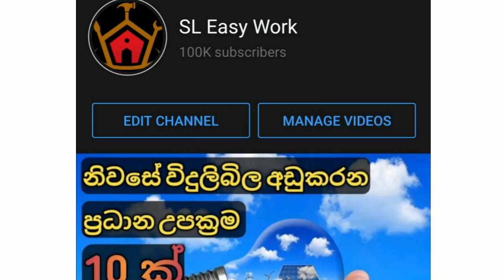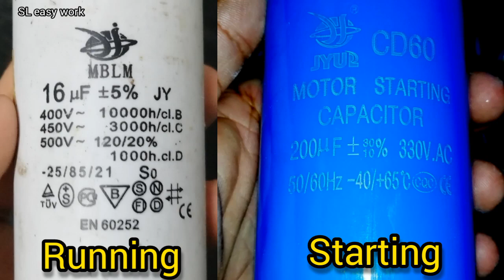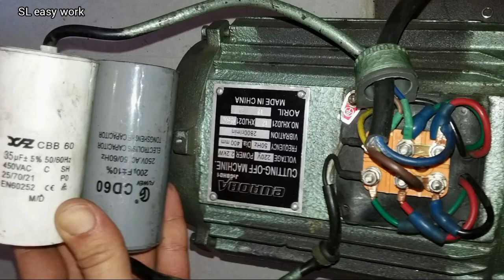Capacitors Explained - How To Test a Capacitor - How to capacitor work |Sinhala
This video about Capacitors Explained - How To Test a Capacitor - How to capacitor work |Sinhala|

Capacitors Explained, in this tutorial we look at how capacitors work, where capacitors are used, why capacitors are used, the different types.

Start Capacitors & Run Capacitors for Electric Motors - Differences Explained

What's the difference between a start capacitor and a run capacitor? Can you use them interchangeably? See why these two types of capacitors cannot always be substituted for one another.
How to combine capacitors in parallel, in series, how to combine multiple run capacitors into one dual capacitor, and everything else related to that. If you find yourself in a situation where you don't have the right size capacitor, knowing the art of capacitor combination can help you out. I forgot to mention it in the video but many techs say that as long as a new dual capacitor is within 20% of the old capacitor's rating, you can use it for that unit.. So you could replace a 45/5 with a 50/5. I do that sometimes but I like to order the right size capacitor and come back later to swap them out. If possible, it's better to have the right size capacitor in there. Otherwise next time another tech will come out and might put in a 55/5 capacitor thinking that he is only 5 uF off..

අපි භාවිතා කරන Capacitor ගැන මූලික දැනුම සරලව ඉගෙනගමු..

How to test capacitors, ධාරිත්‍රක  පරික්ෂා කිරීමේ ක්‍රමවේදය
කැපෑසිටර් ගැන සරලව ඉගෙන ගමු.
Running and Starting කැපෑසිටර් දෙකේ වෙනස වෙන නවනම හඳුනා ගන්නේ කෙසේද??
දැනගන්න වීඩියෝව බලන්න

* How does a trip switch work? Let's learn the functionality of a trip switch (electrical Sinhala)